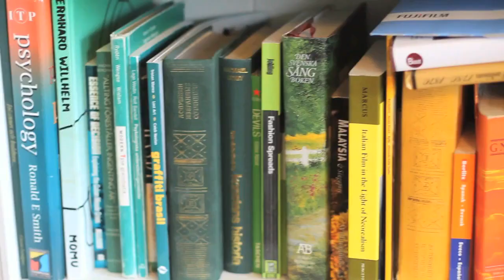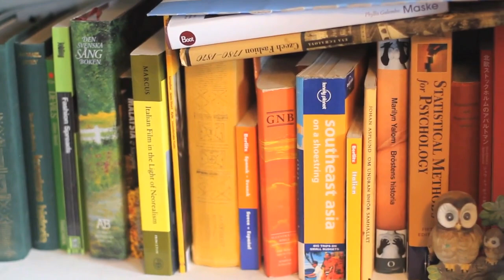StyleLIkeU’s Early Years: Closet interview with SOPHIA HEDMAN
StyleLikeU interviews Sofia Hedman about her closet.